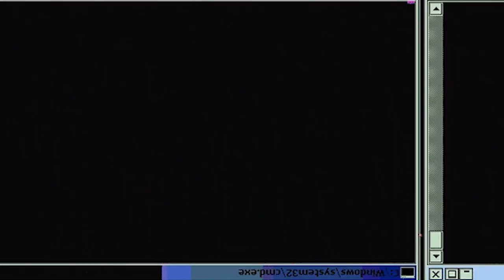6 Rappers vs 1 Fake Rapper | REACTION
-Double Dragon